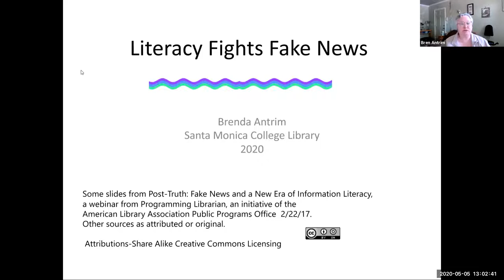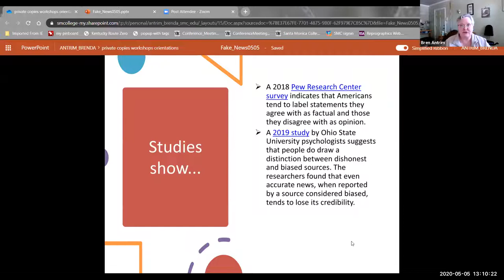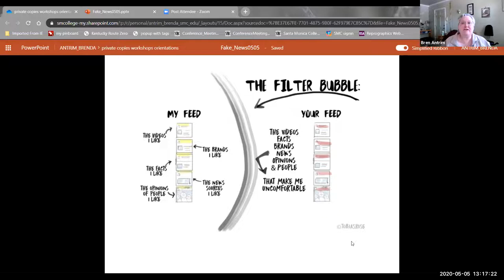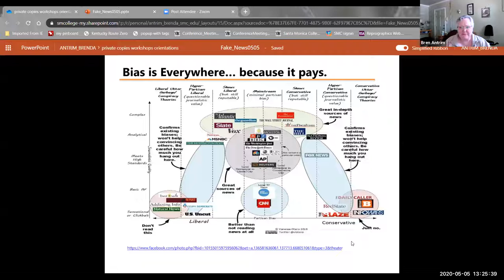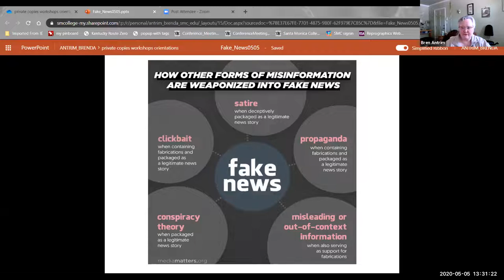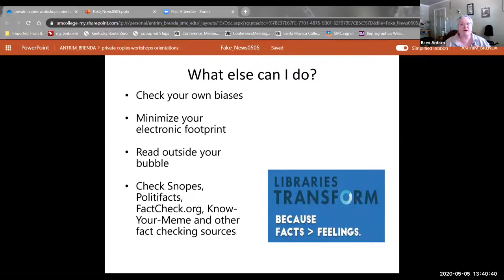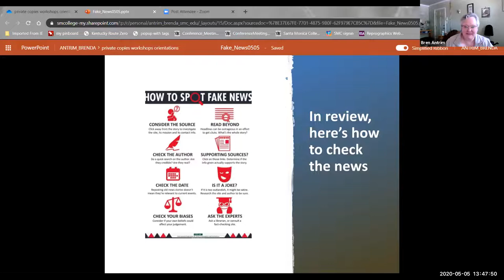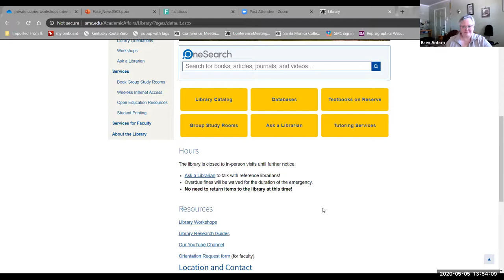Literacy Fights Fake News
A presentation on various types of fake news and how to evaluate information.